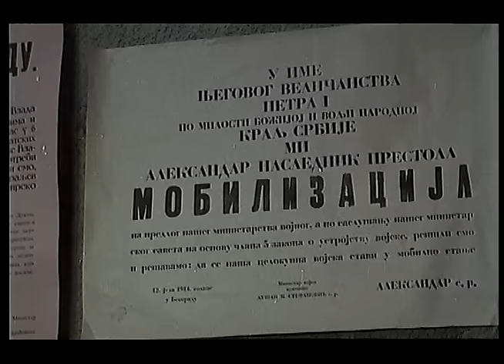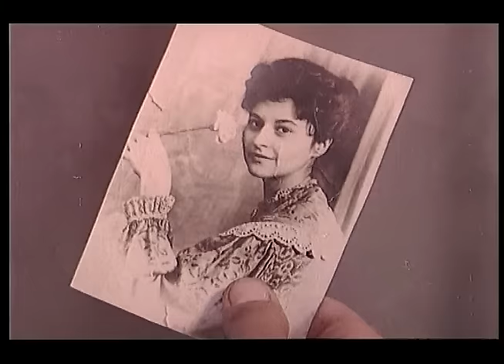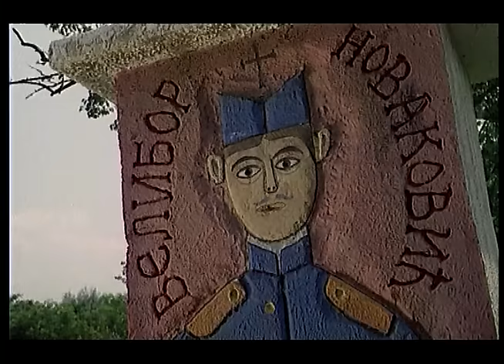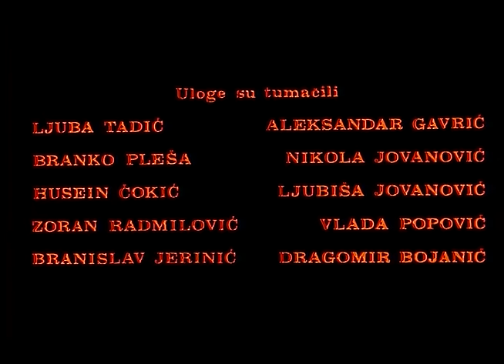Marš na Drinu - (1964) - Ceo Film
Marš na Drinu je jugoslovenski film iz 1964. godine. Radnja filma zasnovana je na istorijskom događaju, Cerskoj bici. Film nije hronika bitke već prati dejstva jedne artiljerijske baterije Kombinovane divizije i duhovna stanja njenih vojnika koji potiču iz različitih slojeva srpskog društva na početku 20. veka.

Radnja filma:
Film počinje objavljivanjem opšte mobilizacije u Srbiji. Artiljerijski poručnik Veselin - Veca, koji potiče iz bogate bankarske porodice, raspoređen je u artiljerijskoj bateriji. U prošlom ratu, bio je član jedne komisije, koja je nabavljala topove. Njegova porodica i sada želi da ga postavi u tu komisiju, ali on želi da se priključi bateriji, i krene u rat.

Artiljerijska baterija se spremila za pokret (u kojoj je raspoređen Veca). Nalaze se u Aranđelovcu, dok njihovi komandanti imaju sastanak. Na sastanku, pešadijski major Kursula, iznosi svoje mišljenje o tome, da će glavni napad Austrougarska na Srbiju izvršiti preko reke Drine, a ne preko reke Save, kako je bilo očekivano...

Glumci: Aleksandar Gavrić, Ljuba Tadić, Nikola Jovanović, Vladimir Popović, Husein Čokić, Dragomir Bojanić Gidra, Zoran Radmilović, Branislav Ciga Jerinić, Branko Pleša, Ljubiša Jovanović, Ružica Sokić, Predrag Tasovac, Predrag Milinković...

Žanr: Ratni, Istorijski.

Producentska kuća: Avala Film.